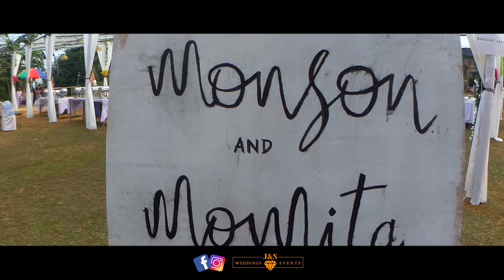ATTENDING BRO MONSOON & MOMITA WEDDING RECEPTION || AISRANG RICE CEREMONY || TEAM JAISOL PRODUCTION